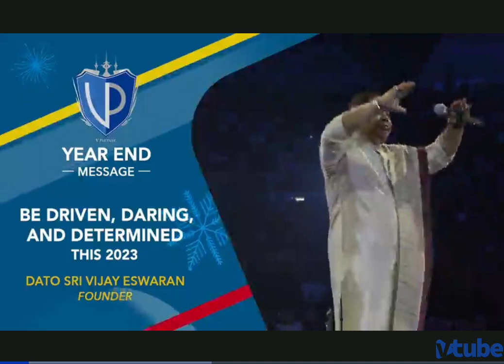NEW YEAR MESSAGE BY FOUNDER DATO SRI VIJAY ESWARAN